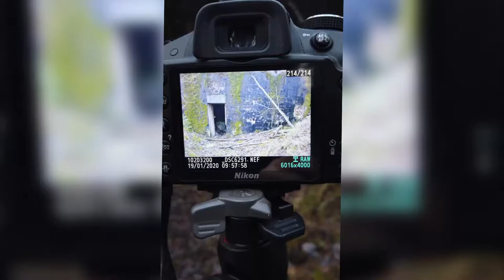Exploring bunkers in Finland's Harparskog Line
Crawling inside a dark, cold concrete bunker.. who doesn't love doing that? It's certainly one of my favourite pastimes. Here I am in early 2020, exploring a concrete fort hidden inside the Finnish woods near Hanko. Notice the proud Lion carved above the entrance, the large stove inside the bunker (must have made things exceptionally cozy), and of course see me climb up to the armoured observation cupola.. Finnish engineering at it's absolute best ! The last segment shows me looking down the business end of a Soviet anti tank bunker, also near Hanko. Soviets in Hanko.. you know that story right?

Finland has an abundance of bunkers and forts to explore, ranging from suburban trenches from Czarist times to astonishing fortified islands. I take you there and relate the history of 3 centuries of foreign intervention during my 4-day adventure A Lion Rampant : Expedition to Finland :

you can read more about the history of Soviet presence in Finland here :

A massive thanks to my friends at Urbanex Ninja for the camera work on this one. Please check their awesome channel :

Music © : Finlandia Op. 26 by Jean Sibelius (conducted by Herbert Von Karajan)